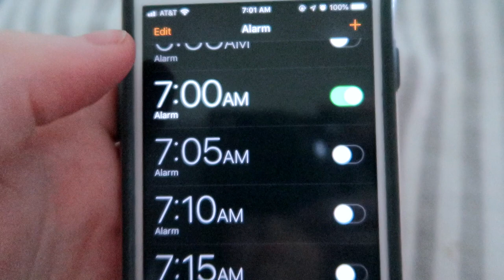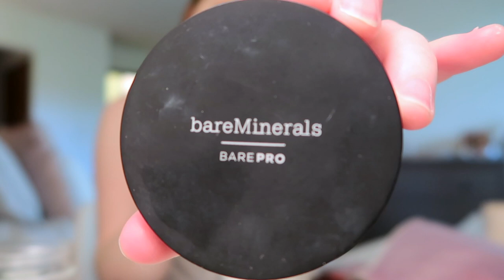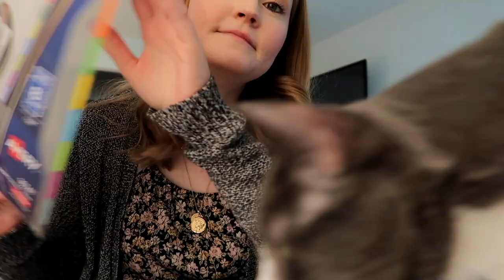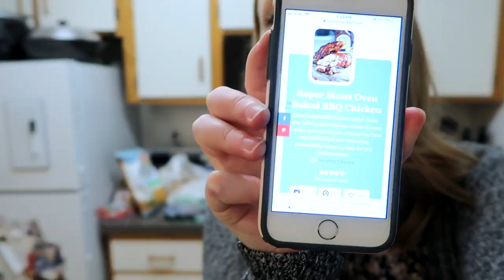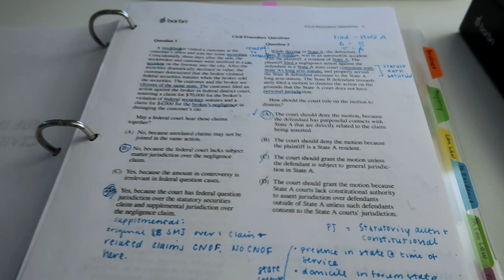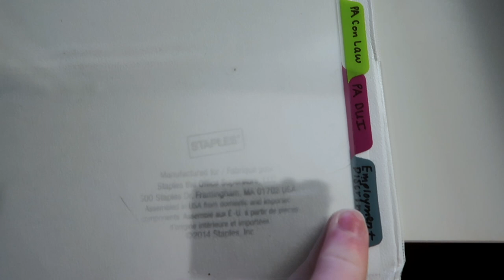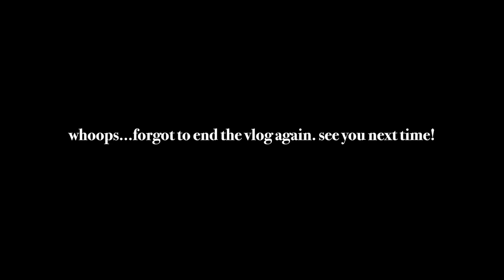MY MORNING ROUTINE - VLOG | BAR EXAM PREP DAY 11-12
MY MORNING ROUTINE | BAR EXAM PREP DAY 11-12

What I'm wearing:

Intro:

⇢ Yellow top - Lulu's: no longer available

⇢ Gray Sweatpants - Target: no longer available

⇢ Glasses - Warby Parker: no longer available

⇢ Floral Top - PacSun: no longer available